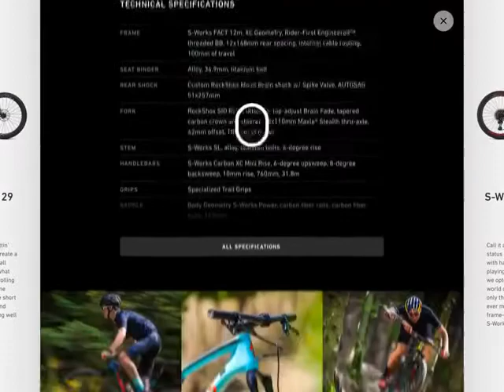GET YOUR OWN ONLINE STORE❓APP📲WEBSITE 🖥️▪️🛒🛍️BUSINESS PROMOTION's📈💰LET ME WORK FOR U❗